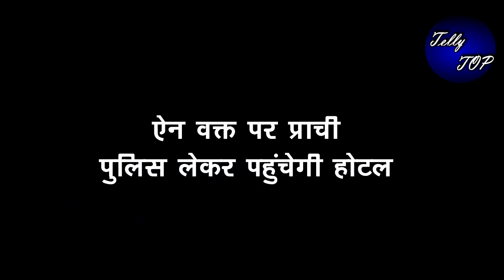KUMKUM BHAGYA || ऐन वक्त पर प्राची पुलिस लेकर पहुंचेगी होटल, देगी बड़ा झटका